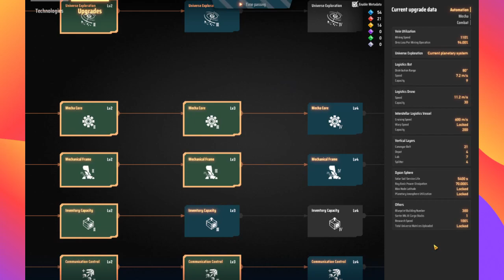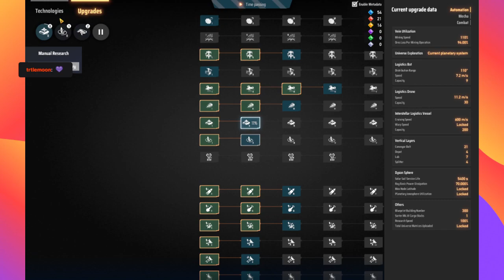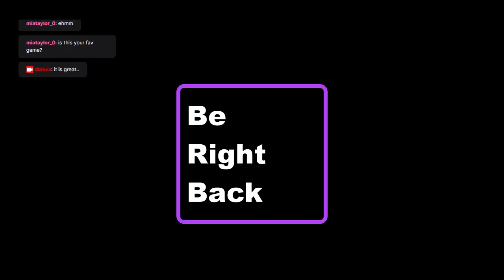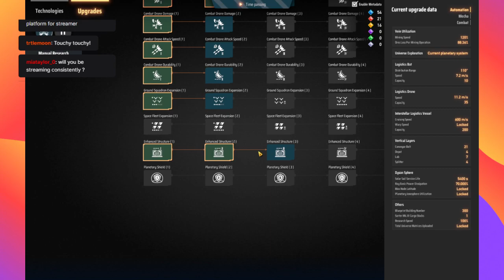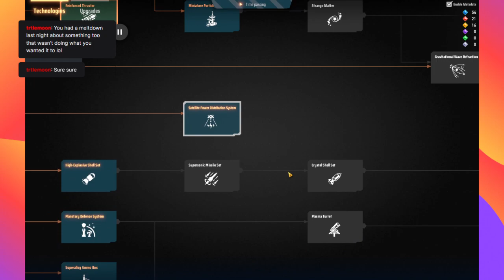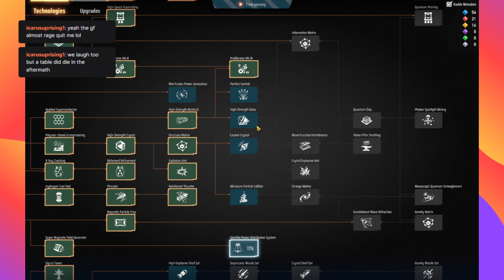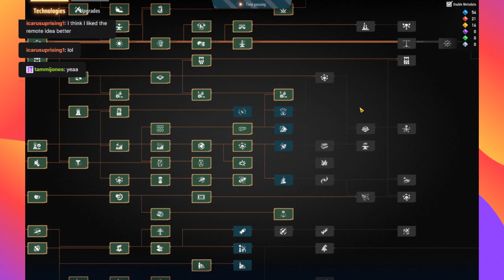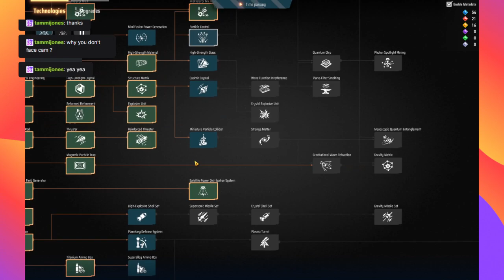?Back for more...